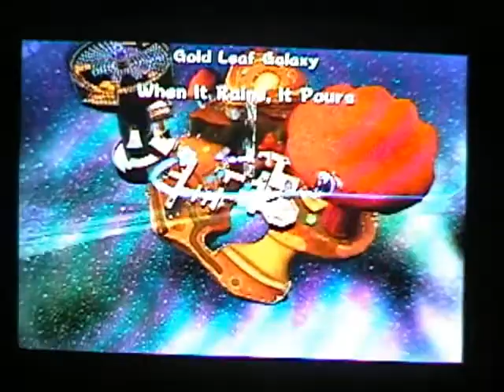Let's Play Super Mario Galaxy Part 22- Honeyfail Thuh Thurrd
We get off to a horrendus start with the new Purple Comet missions